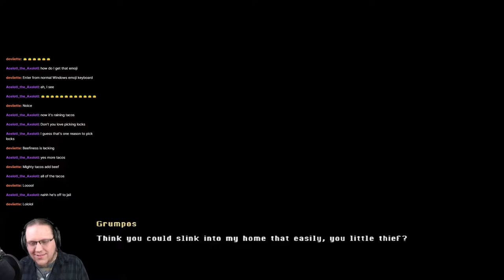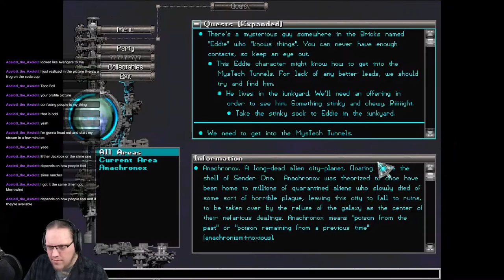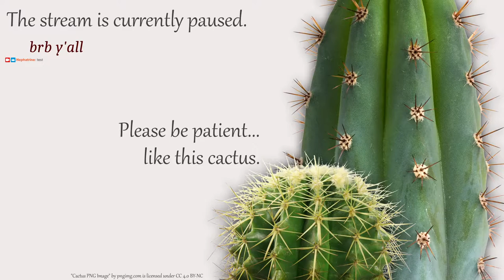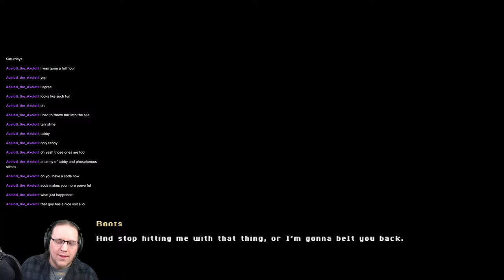Anachronox (2001) - Part 1/9 [2021-02-13]